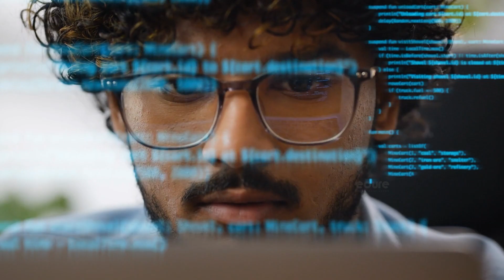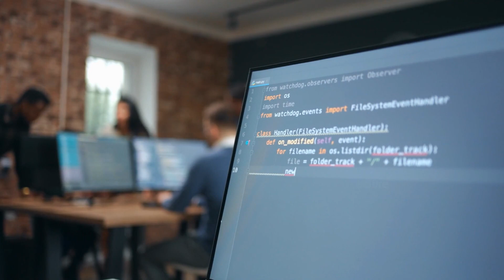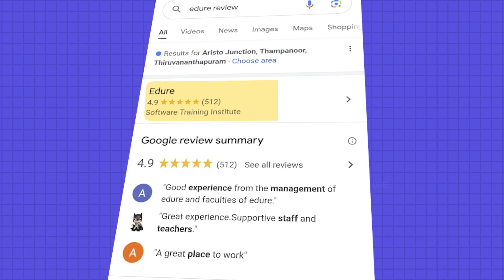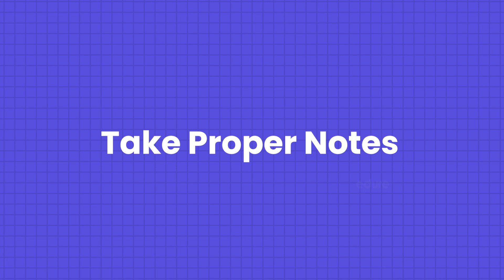𝟕 𝐃𝐚𝐭𝐚 𝐒𝐜𝐢𝐞𝐧𝐜𝐞 𝐓𝐢𝐩𝐬 𝐟𝐨𝐫 𝐁𝐞𝐠𝐢𝐧𝐧𝐞𝐫𝐬 𝐢𝐧 𝟐𝟎𝟐𝟒 | 𝐄𝐝𝐮𝐫𝐞 𝐋𝐞𝐚𝐫𝐧𝐢𝐧𝐠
🚀 Ready to unleash the power of Data Science in 2024? 🌐 Our latest YouTube video, "7 Data Science Tips for Beginners," is your golden ticket to navigate the ever-evolving landscape of data and analytics! 💻📊

Embark on a transformative learning experience as we guide you through the essential foundations of Data Science. From mastering the core tools that form the backbone of the field to diving headfirst into real-world projects, we've curated a comprehensive roadmap for beginners eager to carve their niche in this dynamic domain.

But it's not just about the technicalities—our video goes beyond the code. Gain valuable insights from industry experts, unraveling the secrets of success in the world of data. Discover the art of continuous learning, understanding that the journey doesn't end with a degree or certification; it's a lifelong commitment to staying ahead of the curve.

Forge meaningful connections with fellow enthusiasts and seasoned professionals alike, learning the importance of networking in a field where collaboration and knowledge-sharing are key. Develop your problem-solving prowess, honing your analytical skills to tackle complex challenges with confidence.

As we traverse the ever-changing landscape of Data Science, we'll keep you abreast of emerging trends and technologies that are shaping the future of the industry. It's not just a video; it's your passport to a future-ready career in Data Science.

Ready to elevate your skills and make 2023 the year you dominate the world of data? Swipe up now and join us on this exhilarating journey! 🚀📈 Don't forget to tag a friend who's equally excited about the limitless possibilities of Data Science! 👥💬